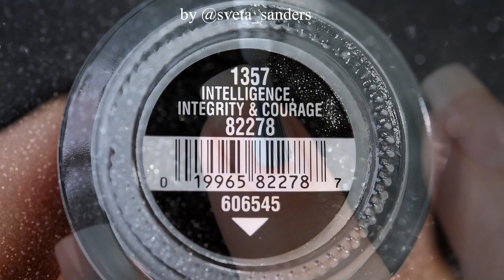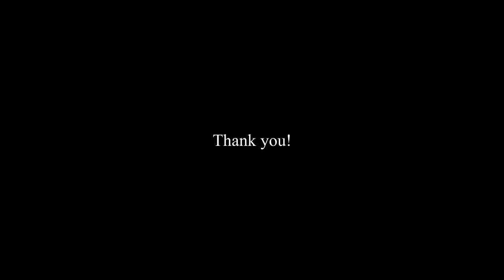Black and Gray Nail Art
China Glaze - Intelligence ntegrity & courage
Kinetics - knp 188 Jet Black
Liquid palisade Kiesque
Seche Vive top coat